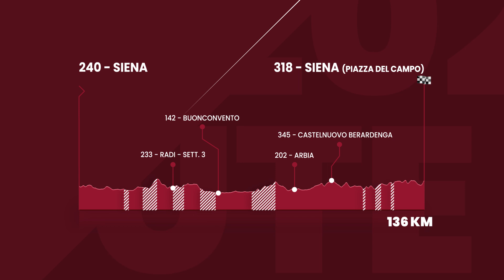Strade Bianche Women Elite Crédit Agricole 2023 | The Route